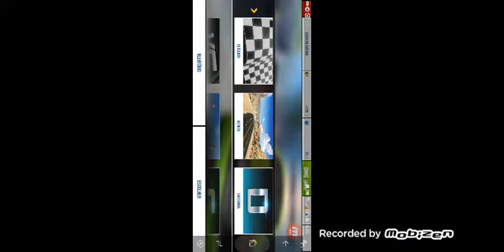Gameplay do asphalt 8 em nevada no galaxy A6